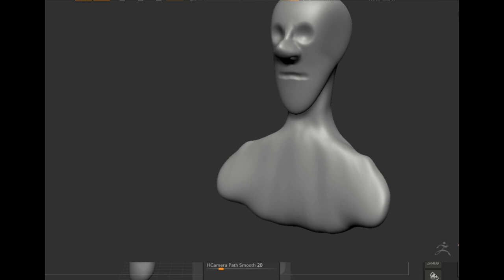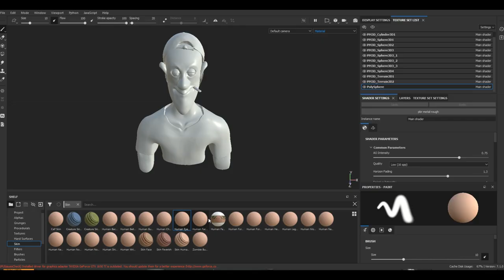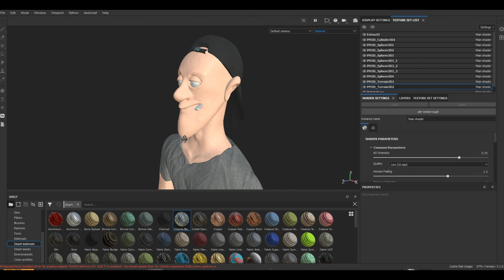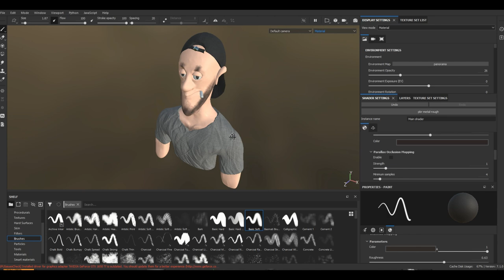"Friday Fred" Project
I created Friday Fred without knowing he will be more than just a digital creation; he became a cherished member of the family, eagerly awaited at the end of each week. Dad and everyone else have adopted Friday Fred as the official greeter on Fridays with his infectious smile and welcoming wave..